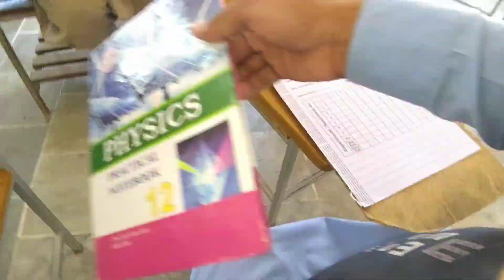Aj Mera Physics Practical Ta 🙂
We upload daily vlog on this channel

Keep showing your support ☺️😜